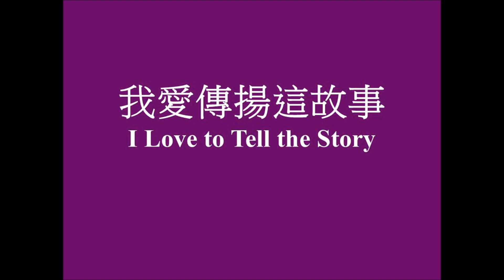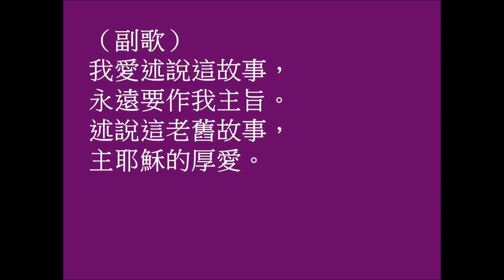我愛傳揚這故事 伴奏 I Love To Tell The Story Instrument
救恩詩歌 127 ﹙新譯﹚
我愛傳揚這故事I Love to Tell the Story
（一）
我愛傳揚這故事，講天上的美事。
傳講我救主的愛，耶穌祂的榮耀。
我愛述說這故事，因知它最真實。
再沒有他樣事情，像它滿足我靈。
（二）
我愛傳揚這故事，因它遠超一切，
人間最高的渴望，和佳美的夢想。
我愛述說這故事，它於我最美妙，
因此我今要前來，在祢耳邊傾訴。
（三）
我愛傳揚這故事，更愛重覆傳揚，
越講越覺得佳美，無一故事能比。
我愛述說這故事，主拯救、主恩義。
因為有千萬罪人，未得聽主恩典。
（四）
我愛傳揚這故事，向飢餓者傳揚。
熟識與未得聽者，亦都飢渴聆聽。
那日就算到天上，新歌口裡唱和。
依舊是我所深愛，那古老的故事。
（副歌）
我愛述說這故事，永遠要作我主旨。
述說這老舊故事，主耶穌的厚愛。

I love to tell the story of unseen things above,
Of Jesus and His glory, of Jesus and His love;
I love to tell the story, because I know ’tis true,
It satisfies my longings as nothing else would do.

’Twill be my theme in glory,
To tell the old, old story
Of Jesus and His love.

I love to tell the story, more wonderful it seems
Than all the golden fancies of all our golden dreams;
I love to tell the story, it did so much for me,
And that is just the reason I tell it now to thee.

I love to tell the story, ’tis pleasant to repeat,
What seems each time I tell it more wonderfully sweet;
I love to tell the story, for some have never heard
The message of salvation from God’s own holy Word.

I love to tell the story, for those who know it best
Seem hungering and thirsting to hear it like the rest;
And when in scenes of glory I sing the new, new song,
’Twill be the old, old story that I have loved so long